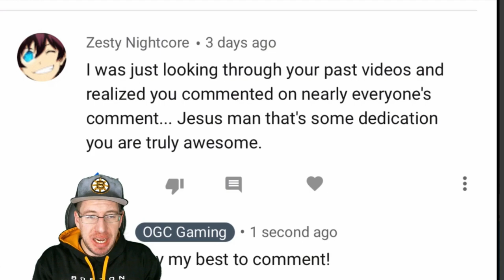Sneak Peek at OGC and OGC Girl's House! OGC Real Life Series, Part 3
Art of Conquest: Dark Horizon

OGC Gaming wants you to play Art of Conquest!

You have permission to use this track in your monetized video content by crediting the following in your description.

Legna Zeg -Take On The World (No Copyright Trap)

Official OGC Gaming Merchandise!